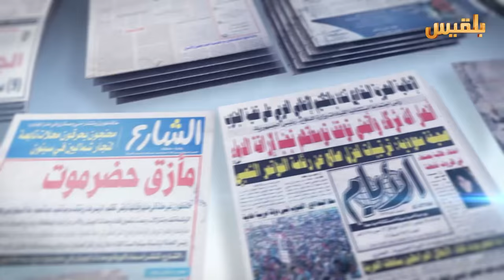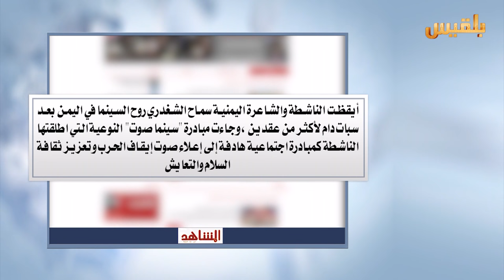كشك الصحافة | 27 - 10 - 2016 | تقديم : افنان توركر